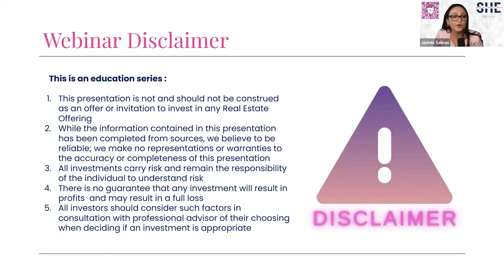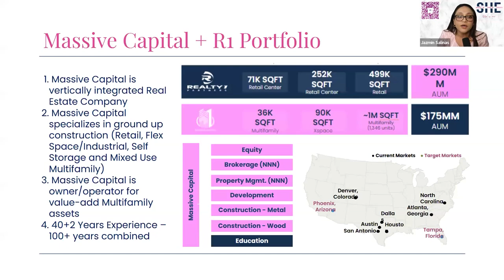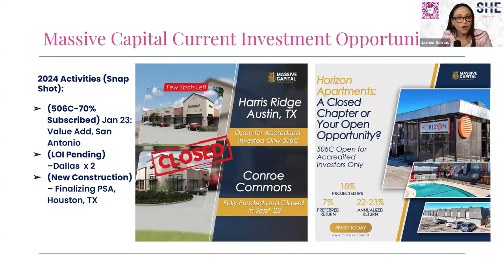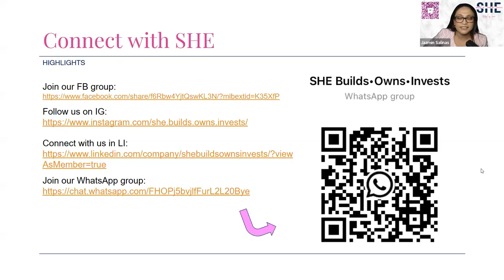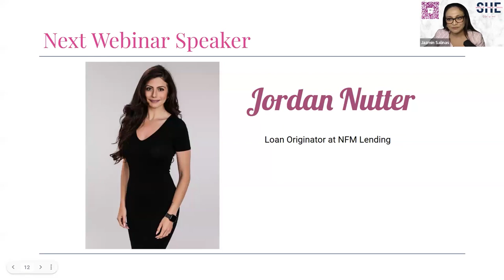How Money Works for Women | Sharon Lechter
In this power-packed webinar, Sharon shares practical advice on 'How Money Works for Women,' offering actionable insights, real-life examples, and proven strategies. Her expertise will guide you whether you're just starting your journey to financial empowerment or looking to level up your existing wealth-building strategy.

Here's what you can expect:

Insider tips from Sharon's journey to financial success

Practical advice tailored specifically for women

Strategies to overcome common financial obstacles and achieve your goals

Networking opportunities with like-minded individuals